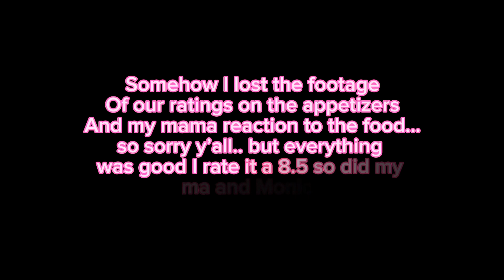NUNU’S 19th BIRTHDAY DINNER | VLOG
Hey my nunubabies in todays video u will be coming along for my 19th birthday dinner. Join me and my friends/family for a celebration of nunuholiday🫶🏾. Enjoy!